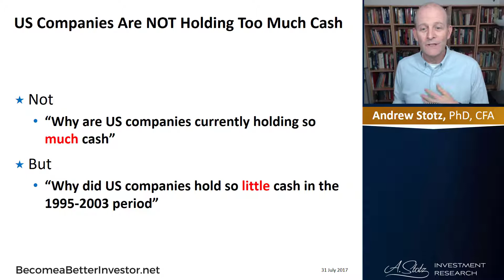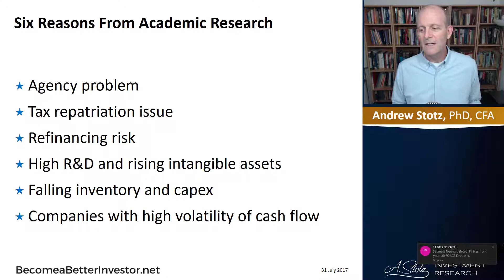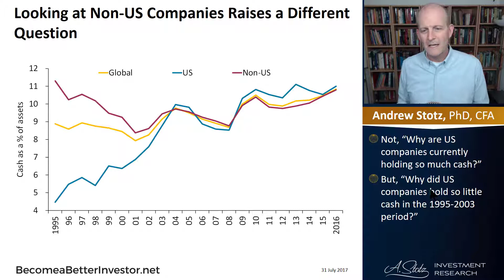US Companies Are NOT Holding Too Much Cash